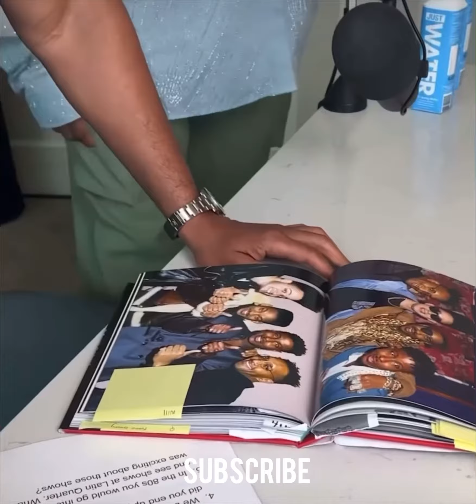Will Smith & Queen Latifah Links Up Together Looking At A Old Photo Album From The 90’s